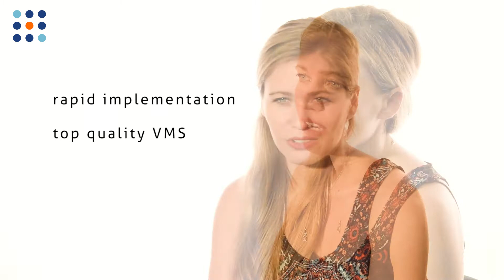Smart Track NOW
DCR Workforce launches Smart Track NOW – an easy-to-use out-of-the-box solution with rapid implementation and full scalability to global capabilities, if and when you need it.